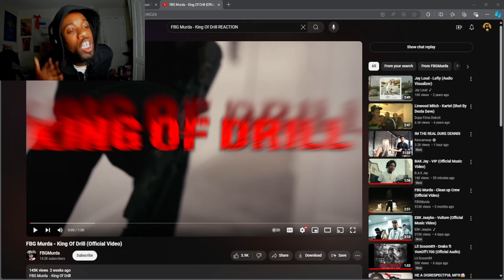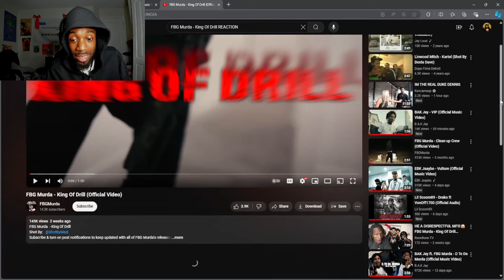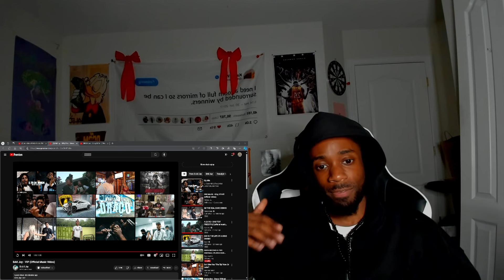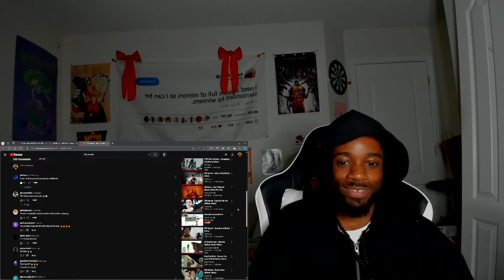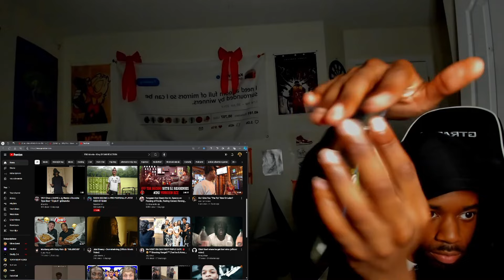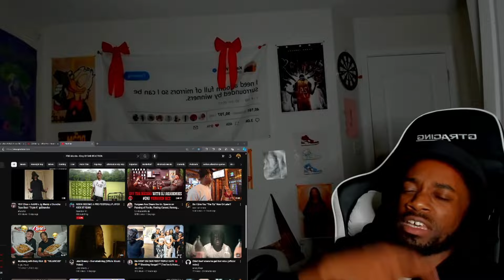TEXAS DRILL TURNING UP?! BAK JAY - VIP & FBG MURDA - KING OF DRILL (REACTION)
BAK JAY - VIP
BAK JAY - VIP (REACTION)
FBG MURDA - KING OF DRILL
FBG MURDA - KING OF DRILL (REACTION)